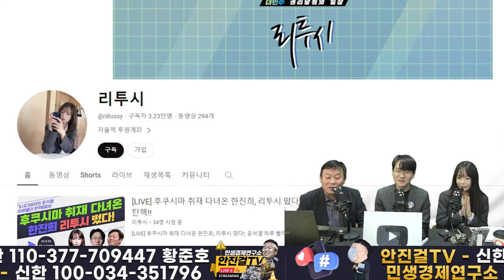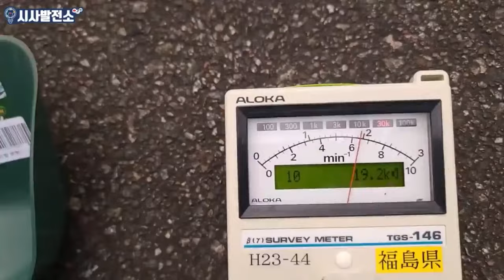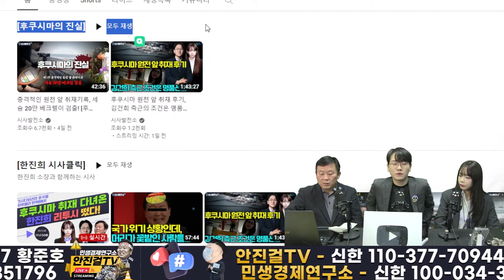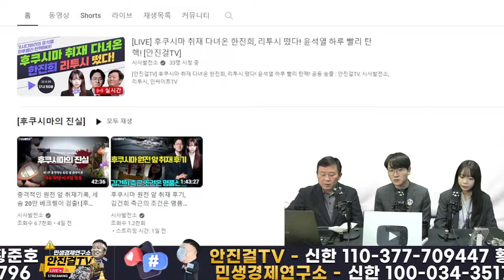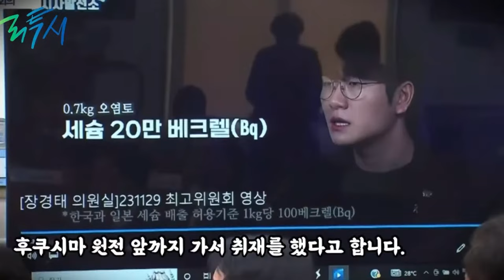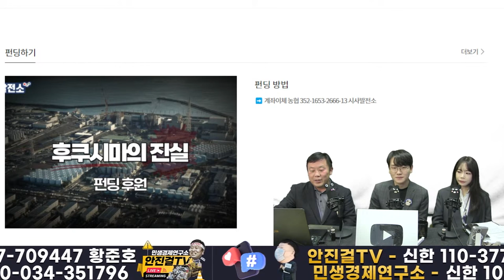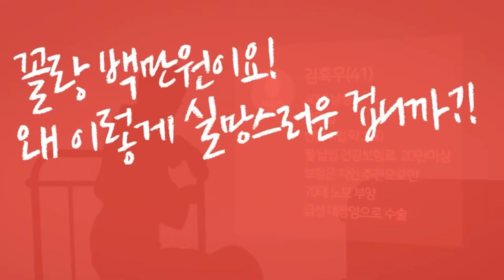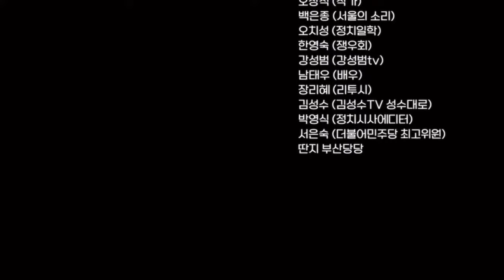🔥재방송🔥_후쿠시마 현지 잠입취재..핵폐수 방류 너무나 위험하다❗ 리투시-시사발전소 또 후쿠시마 간다❗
📌출처▶▶재방송

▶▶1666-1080